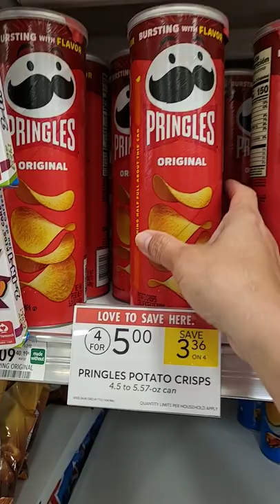Pringles Potato Crisps